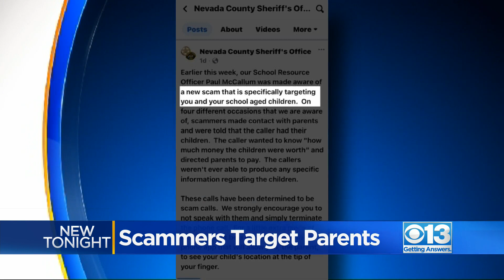Nevada County Sheriff's Office warns as scammers target parents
Several parents in Nevada County took a phone call this week that would get your blood racing.